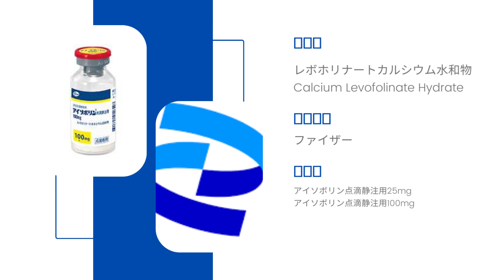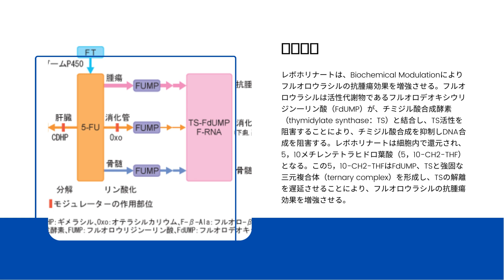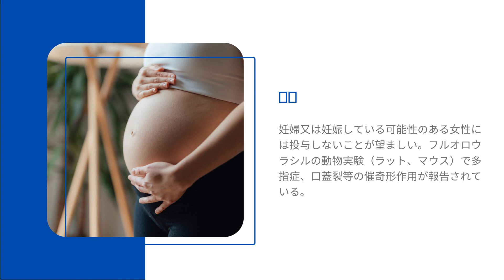アイソボリン - ISOVORIN | 基本情報, 効能, 注意すべき, 副作用, 用法・用量| レボホリナー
レボホリナートカルシウム水和物注射剤

アタラックスはなんの薬？
アタラックスの効能は？
アタラックスP どんなときに使う？
アタラックス10mgの効果は何ですか？